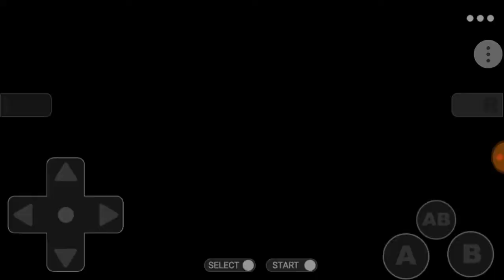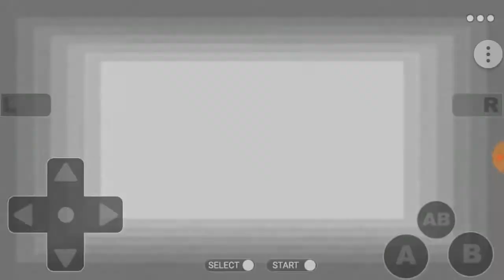Pokemon LeafGreen part 4 - Mt. Moon